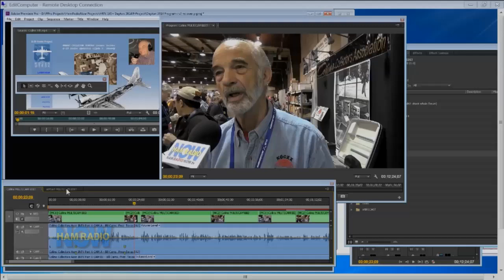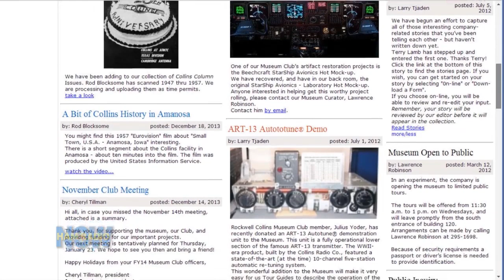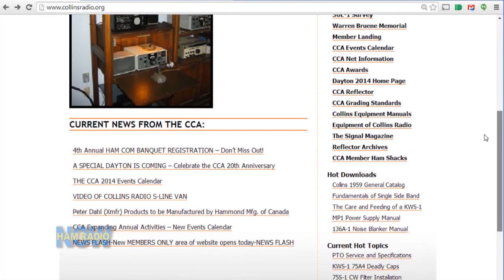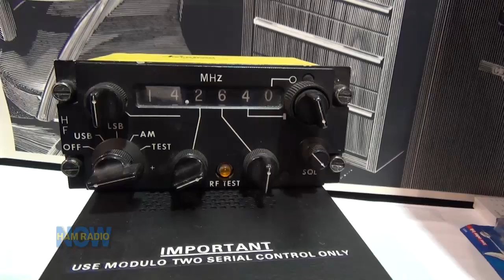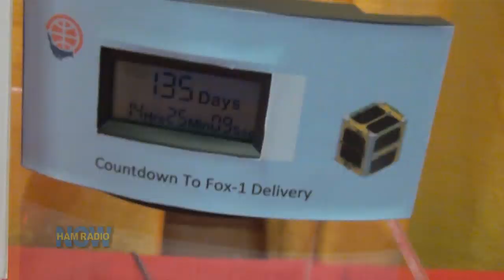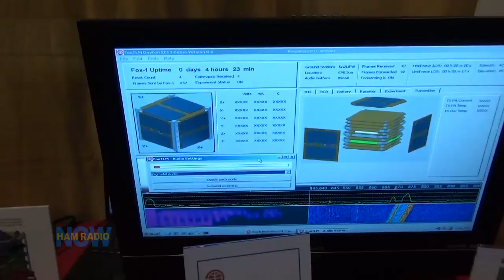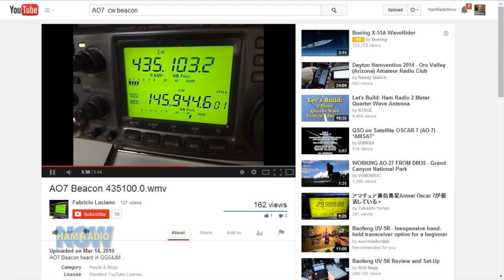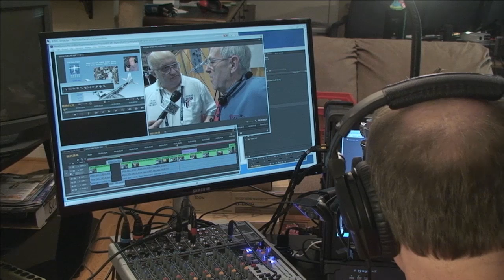Episode 151: Collins Collectors & AMSAT Fox 1 from Dayton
The Collins Collector's Assn is into way more than just diddling with old radios. And AMSAT has more to show you on the Fox-1 Satellite.